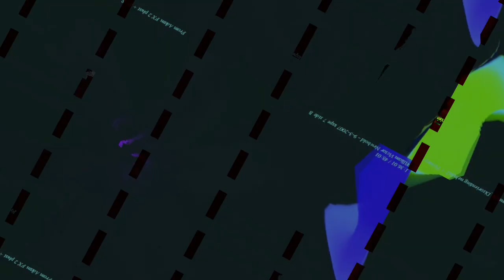[EPILEPSY WARNING] Movie 23 10 31 11h00m21s